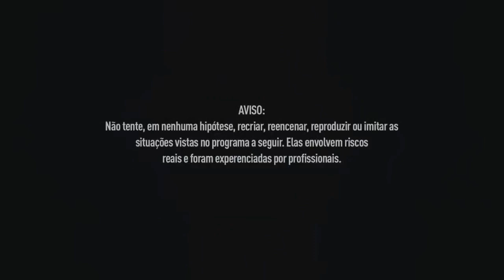Vejam Documentários 2021 África Selvagem Gatos Elegantes Leões Dublado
■ Descrição

Posso dizer que ´[e muito maravilhoso assistir esse documentário

OUTRAS TAGS: